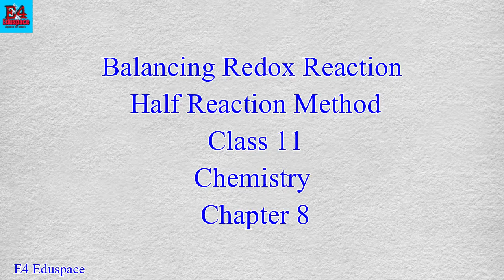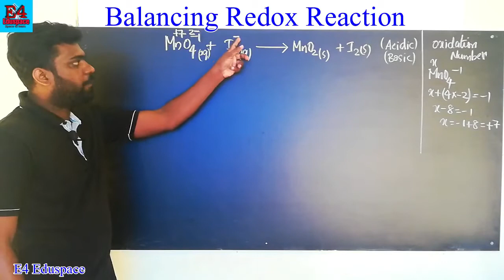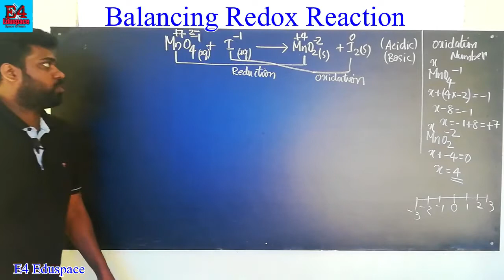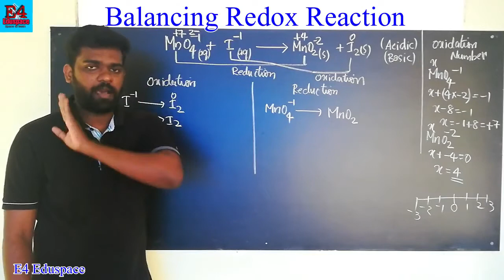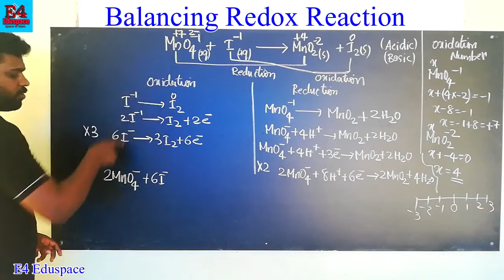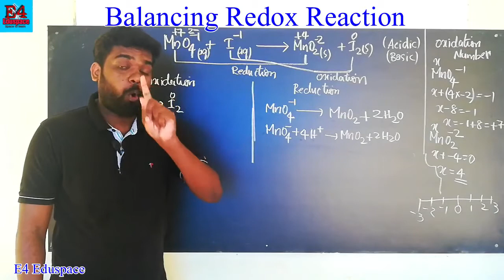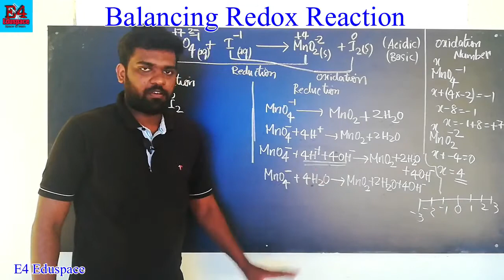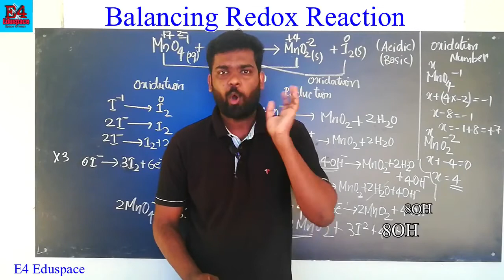Balancing Redox Reaction malayalam|+1 chemistry chapter 8 malayalam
in this video help plus one students to better understanding to how to balance a redox reaction in acidic and basic medium
in this video we are in good one important example of a redox reaction and explain the steps to balance the redox reaction
this is one of the important question in the plus one chemistry examination

watch later
Physics